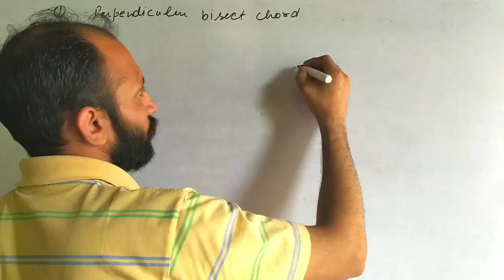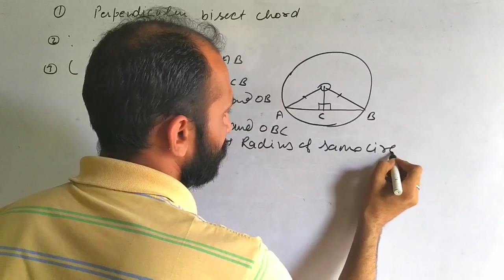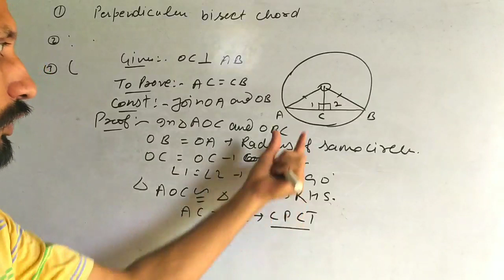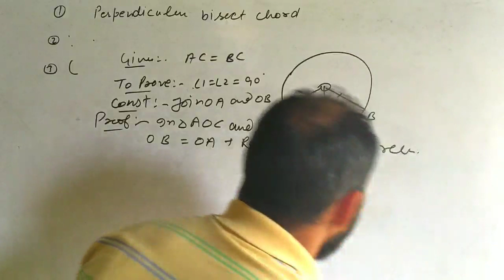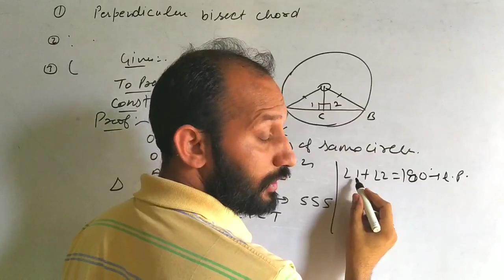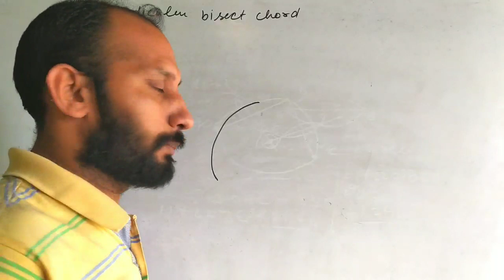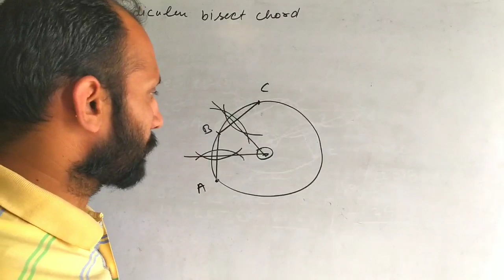Maths 9th ch 10 Circles part 2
theorem perpendicular bisect chord